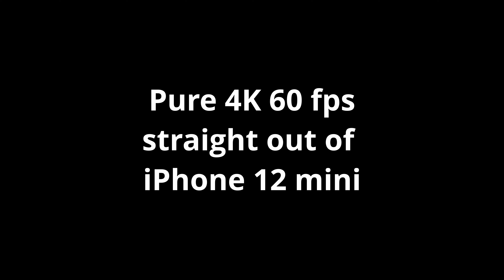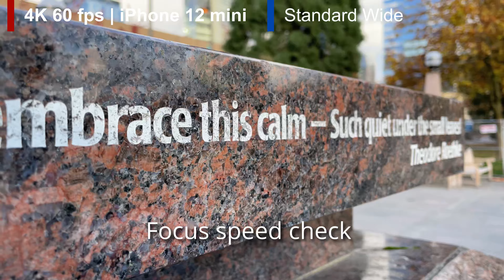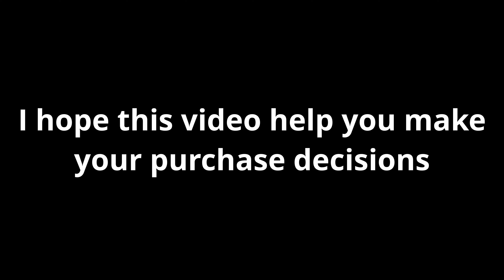[4K 60 fps] iPhone 12 mini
No gimbal, No background music, No color correction.
Pure 4K 60 fps videos straight out of iPhone 12 mini.